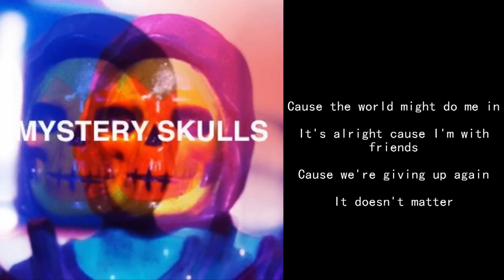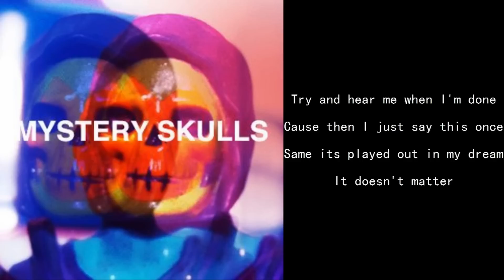Mystery Skulls - Ghost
One of my favorite artists. His style is upbeat, smooth, and addictive as hell. Not to mention different, in a way.

More links at the end of the video!